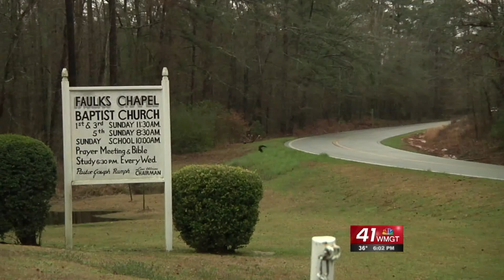41NBC/WMGT - Twiggs County Escaped Inmate - 3.06.14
A manhunt for a man who escaped a Tatnall County jail a month ago, continues in Twiggs County.